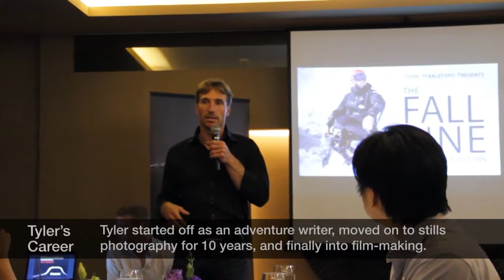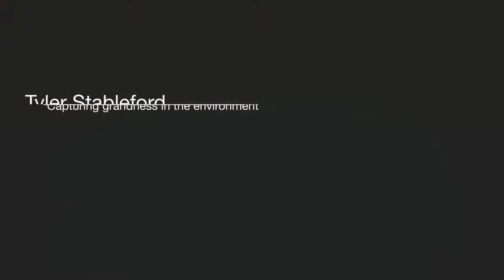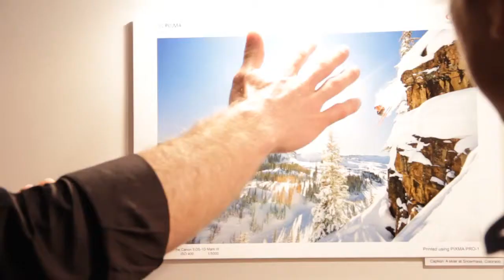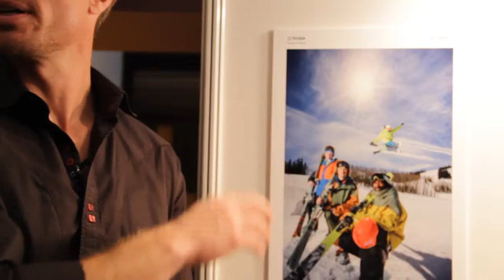Adventure Photography Tips from Canon Explorer of Light - Tyler Stableford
Canon Explorer of Light, Tyler Stableford has been named one of the seven "World’s Greatest Adventure Photographers" by Men's Journal and has shot for prolific publications like The New York Times and National Geographic Traveler. We ask him for tips for the aspiring adventure photographer.